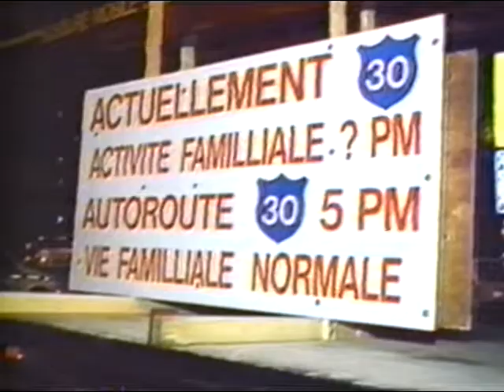Oka Crisis 1990 Part 006 of 21